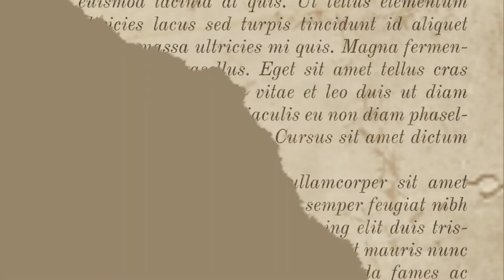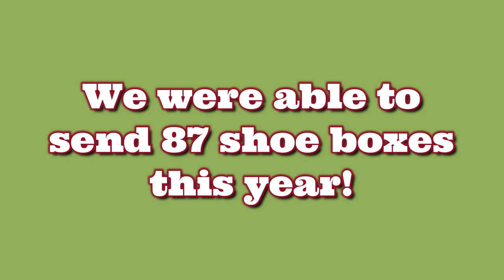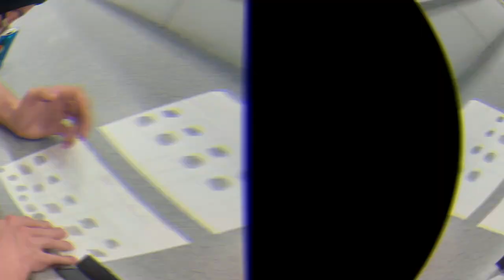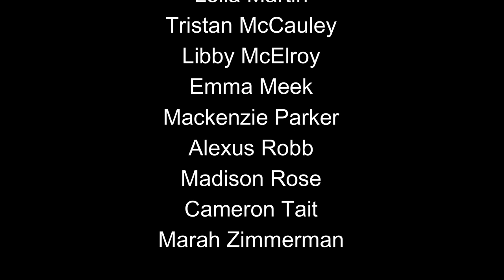EPTV Week 10 12.2.2022